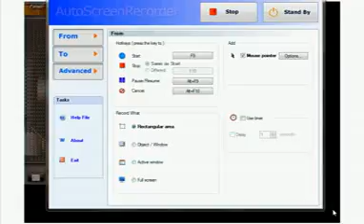Sou o Pior Guincho Do Mundo